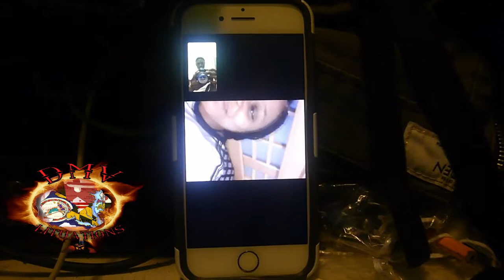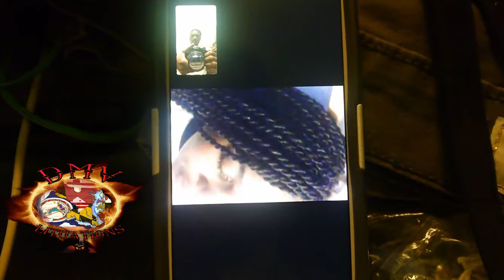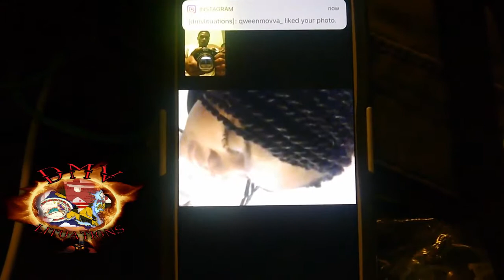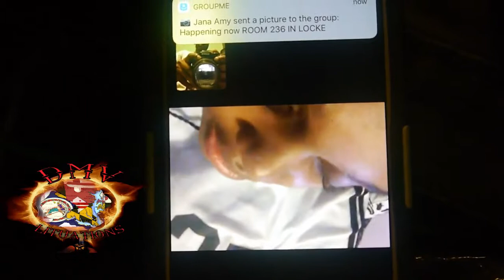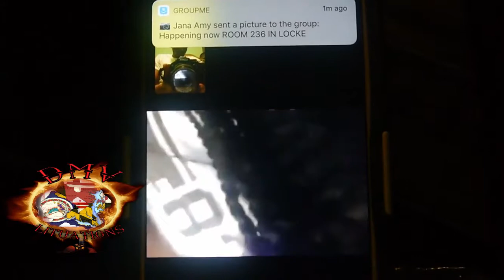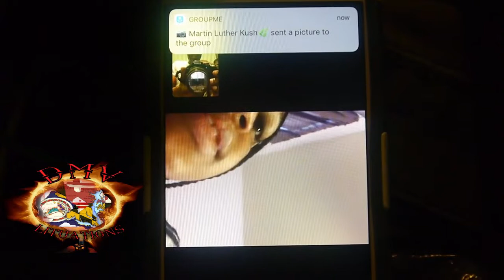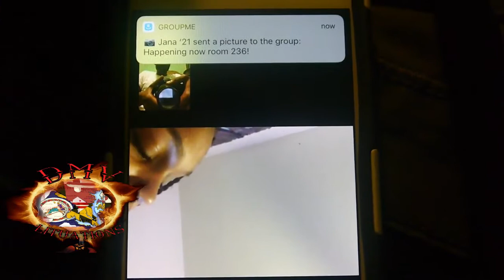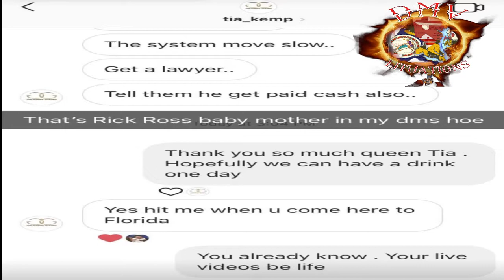Breaking News RANDOM CHICK CLAIMS TO BE FAT TREL BABY MOTHER